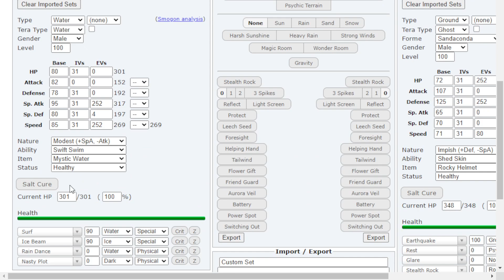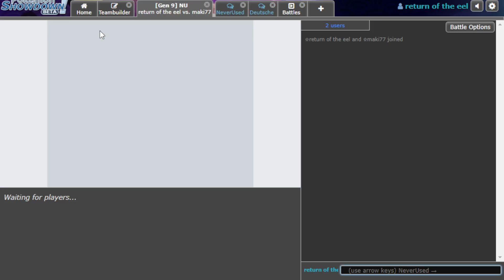HATES This Samurott Set... I MADE HIM USE IT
I am a terrible friend. Joey has told me many times that this Samurott set is not good because it's too weak, so naturally I forced him to actually give it a shot. Watch this video to see if he was right...